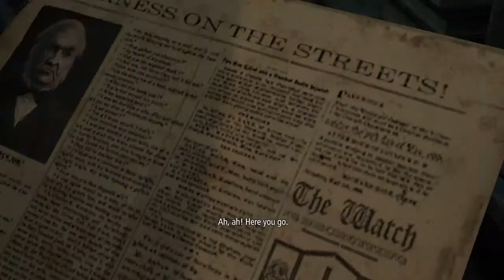NATO Plays Thief - Episode 3: It's been a while ...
Welcome to the world of Thief, a stealth action game from Square Enix & Eidos Montreal. You play as Garrett, master thief though his adventures in stealing everything not nailed down.

This channel is in no way associated with the North Atlantic Treaty Organisation